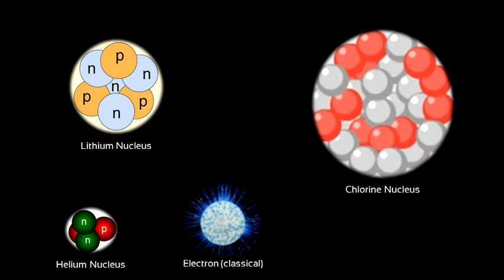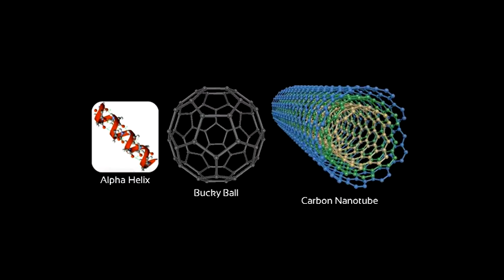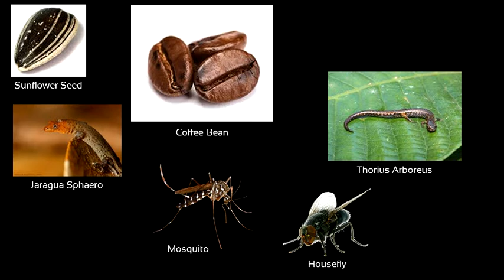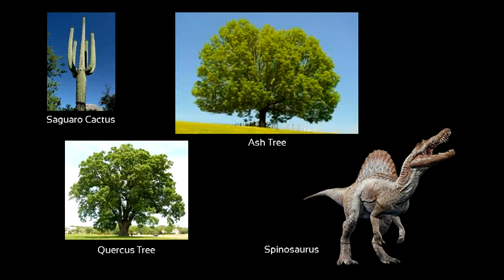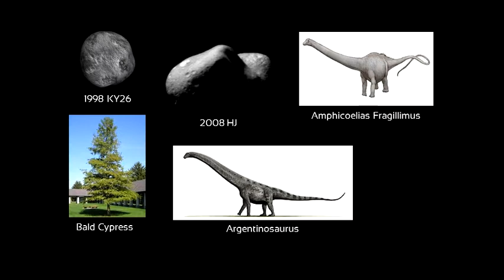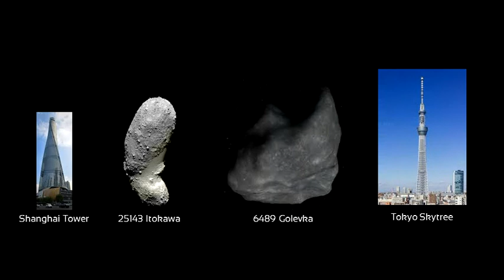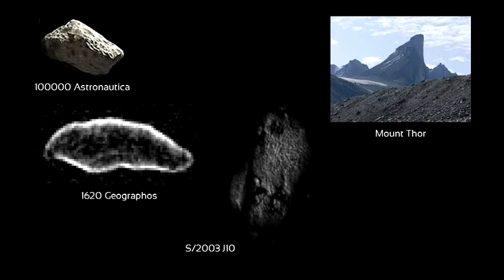Ultimate Universe Size Comparison 2020 Part 1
This Scale is from Protoverse to Mount Musala, there are included such as atoms, theory, microbes, animals, skyscrapers, asteroids, and mountains